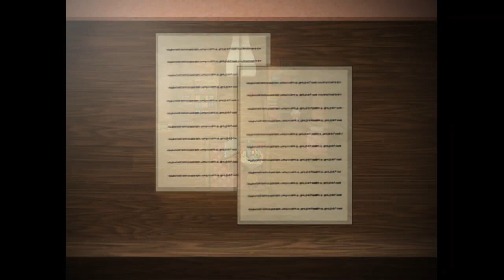Wait a minute...SOMETHING ISN'T RIGHT! - Heart Knots DEMO - RPG MAKER HORROR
Please press 👍 and hit the notification 🔔 if you enjoyed the video!

Heart Knots is a mystery horror RPG game made with RPG Maker VX Ace.

♥️Story：
Tong is a junior high school student. One day she got up in her room as usual. As preparing for school, she suddenly found everything changed at home.
She didn't want to be late for school so decided to look around what was going on.